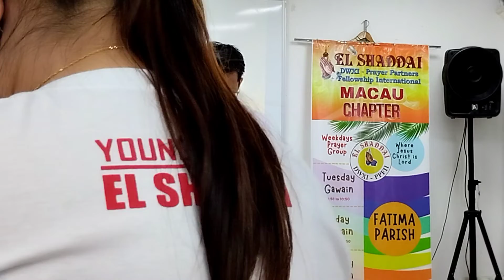TUESDAY GAWAIN@Fatima Church Macau 10_20_22 Part 1